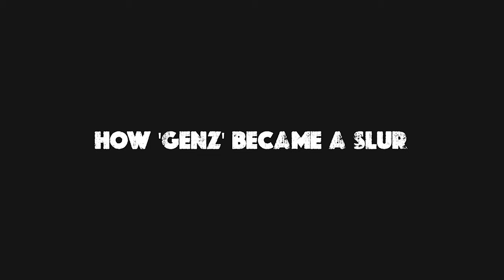The Recent Assault on Freedom of Expression in Nigeria is Simply a Battle Between Generations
MY apologies. When I say Generation X I mean Alpha.